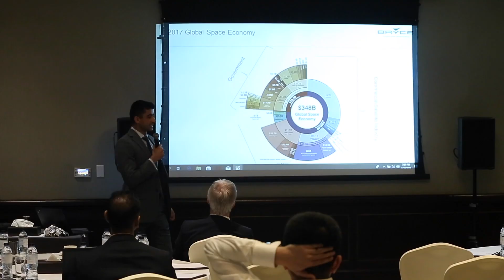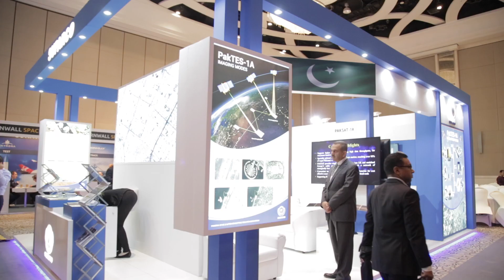Highlights Video: Global Space Congress 2019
Over 700 C-level and senior executives from across the commercial space and satellite industry gathered in Abu Dhabi for the Global Space Congress